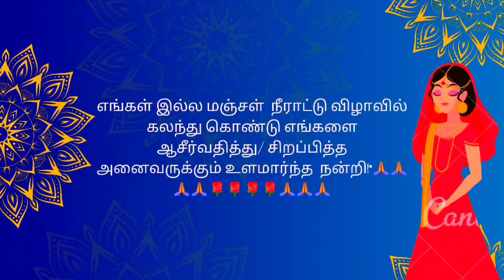14 June 2024